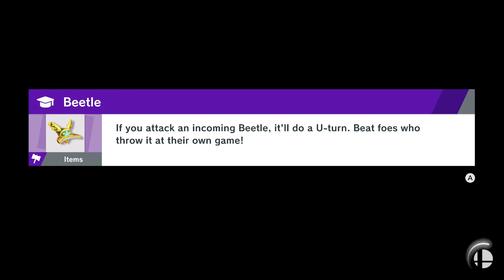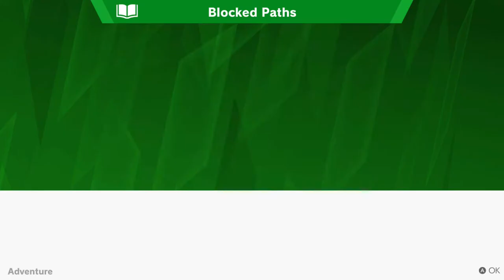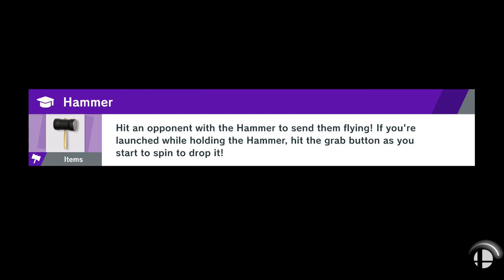Unlocking Marth | Super Smash Bros Ultimate World Of Light Gameplay Walkthrough Part 2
Hello Everyone And Welcome To Super Smash Bros Ultimate. I'll Be Giving Away A Copy Of Super Smash Bros Ultimate. This Will Be A Full Gameplay Walkthrough As Well As A Full Review. In This Part We Free And Unlock Prince Marth From Fire Emblem, FINALLY A CHARACTER I CAN PLAY!!!

Stay Awesome!